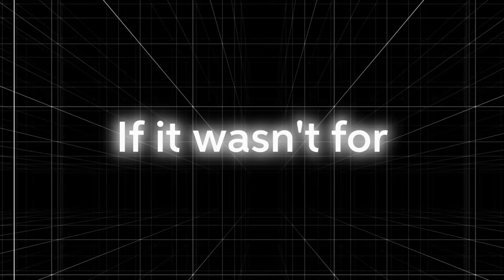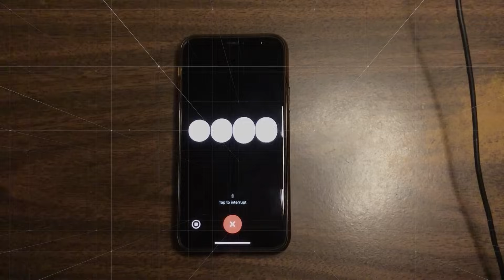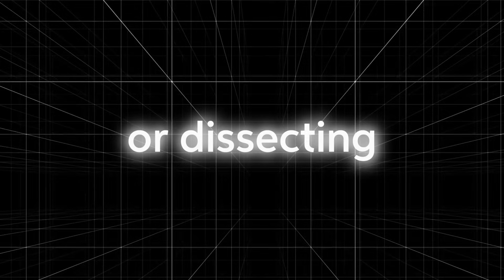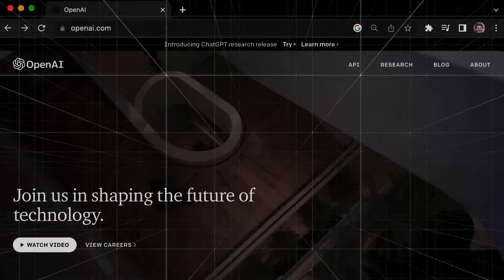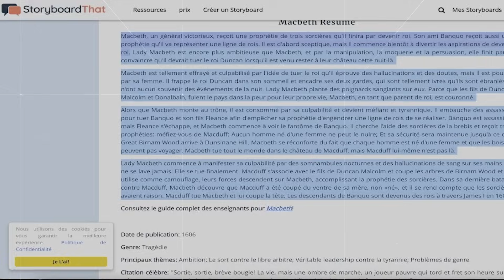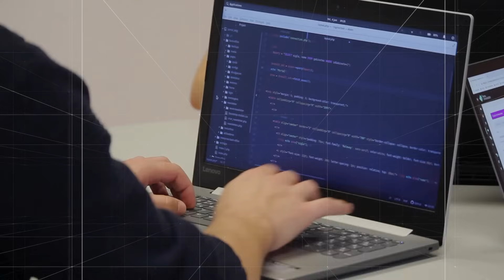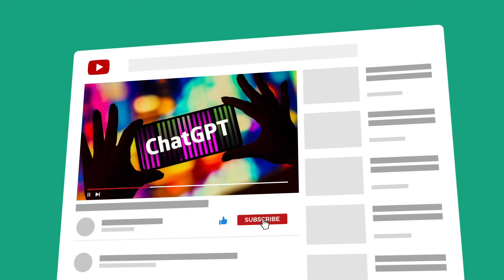Revealing GPT 4.5 - Chat GPT Can Now Hear AND SEE! (Official Update) | AI Crunch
Remember ChatGPT? That chatbot that blew our minds last year? Well, it's back, and it's not just typing anymore. It's seeing, it's hearing, and oh boy, it's speaking!

OpenAi isn’t officially naming it GPT 4.5, because of the panic within the community. However, given how major these updates are, this definitely is a new model. If it wasn’t for all the AI protests, this new update would have been released as GPT 4.5, in big and bold letters. With this said, let’s have a look into how capable this new model is!